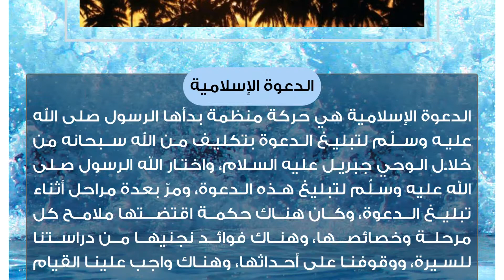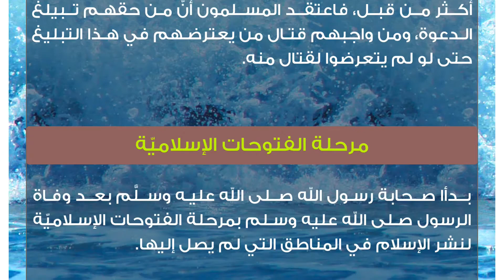مراحل الدعوة خلال حياة الرسول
الدعوة الإسلامية
الدعوة الإسلامية هي حركة منظمة بدأها الرسول صلى الله عليه وسلّم لتبليغ الدعوة بتكليف من الله سبحانه من خلال الوحي جبريل عليه السلام، واختار الله الرسول صلى الله عليه وسلّم لتبليغ هذه الدعوة، ومرّ بعدة مراحل أثناء تبليغ الدعوة، وكان هناك حكمة اقتضتها ملامح كل مرحلة وخصائصها، وهناك فوائد نجنيها من دراستنا للسيرة، ووقوفنا على أحداثها، وهناك واجب علينا القيام به إزاء هذه الدعوة.مراحل الدعوة في حياة الرسولالدعوة السرية
تعرف الدعوة السريّة في بعض كتب السيرة بمرحلة التثقيف السري، لكنها في الحقيقة أوسع وأشمل من مفهوم التثقيف، فهي مرحلة بناء وتكوين وتربية؛ لأنّ التثقيف تبعه تربية إيمانيّة عميقة، واستمرت هذه المرحلة ثلاث سنوات.الدعوة الجهرية
الدعوة الجهرية دون القتال:  اتسمت مرحلة الدعوة الجهريَّة دون القتال بدعوة المسلمين إلى التحلي بالصبر، ولم يؤمروا فيها بالقتال، حيث كانت الأولويَّة للتربية، ثمّ إنَّ قلة عدد المسلمين، وضعفهم مادياً في هذه المرحلة سبب وجيه في ذلك، فعدم القتال في هذه المرحلة هو من أجل مصلحة الدعوة وحمايتها، واستمرت هذه المرحلة إلى الهجرة.
الدعوة الجهرية مع قتال من يعتدي على المسلمين ويقاتلهم: أصبح المسلمون بوضع يسمح لهم برد الأذى والعدوان الذي يتعرضون له جراء قيامهم بواجب تبليغ الدعوة، واستمرت مرحلة الدعوة الجهريَّة مع قتال من يعتدي على المسلمين ويقاتلهم إلى صلح الحديبية.
الدعوة الجهرية مع قتال من يعترض طريق الدعوة: في مرحلة الدعوة الجهريَّة مع قتال من يعترض طريق الدعوة تدرَّج المسلمون إلى وضع أقوى، وقويت شوكتهم أكثر من قبل، فاعتقد المسلمون أنَّ من حقهم تبيلغ الدعوة، ومن واجبهم قتال من يعترضهم في هذا التبليغ حتى لو لم يتعرضوا لقتال منه.مرحلة الفتوحات الإسلاميّة
بدأا صحابة رسول الله صلى الله عليه وسلَّم بعد وفاة الرسول صلى الله عليه وسلم بمرحلة الفتوحات الإسلاميّة لنشر الإسلام في المناطق التي لم يصل إليها.فائدة دراسة السيرة النبوية الشريفة
لتتبع سيرة الرسول صلى الله عليه وسلم وسط الظروف التي صاحبت الدعوة خلالها أثر عظيم للدعاة من بعده، سواء كانوا أفراداً، أو جماعات وحركات تتبنى نهج الدعوة وتحمل تصورها، ففي دراسة السيرة اخذ للعبر من أسلوب الرسول صلى الله عليه وسلم في دعوته، وأدوات الخطاب التي اعتمدها مع المخالفين، وسبل الإقناع التي اعتمدها، وأخذ العبر من المحطات الفاصلة في تاريخ الدعوة ومراحلها المختلفة، فعندما تعرف أنَّ أول ما بدأ به الرسول صلى الله عليه وسلّم هو التربية والبناء والتكوين مع من اقتنع بالدعوة وآمن بها، ثمَّ تدرّج بعد ذلك في مراحل القوَّة، بداًء من قوة الإيمان والعقيدة، مروراً بقوة الأخوة والترابط، وانتهاءً بقوَّة الساعد والسلاح، فإن ذلك يضيء للداعية سبل الدعوة وسط الظروف والأحوال المختلفة، فمحطات السيرة والتاريخ هي أضواء كاشفة تضيء له الطريق.واجب المسلمين نحو الدعوة
واجب المسلم اليوم أن ينطلق لخدمة الدعوة متسلحاً بالعلم والفهم الصحيح، ومتربياً على أخلاق الإسلام العظيم، ومتزوداً بالحكمة وقوة البصيرة، ومستفيداً بتقنيات العصر في الاتصال والتواصل، وعرض الدعوة خلال ذلك.